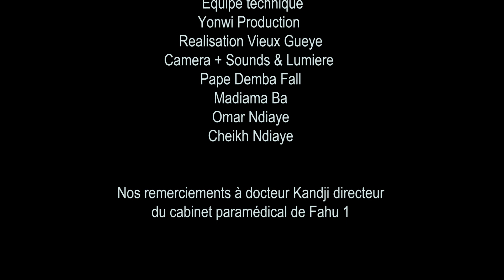Baay Cheikh Ak Ndiabotam EP 12